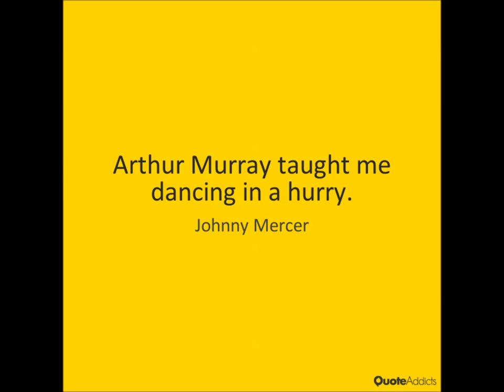Bing Crosby - Arthur Murray Taught Me Dancing In A Hurry (Radio)